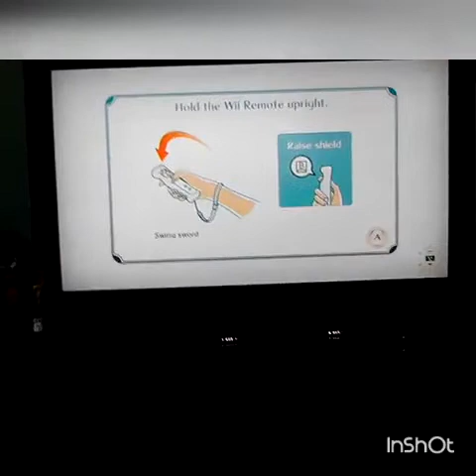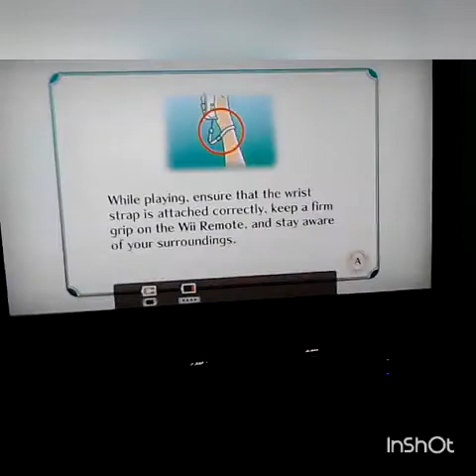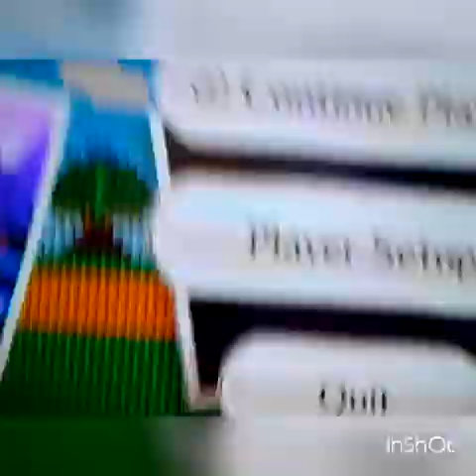Nintendo land part 2 (continue?)